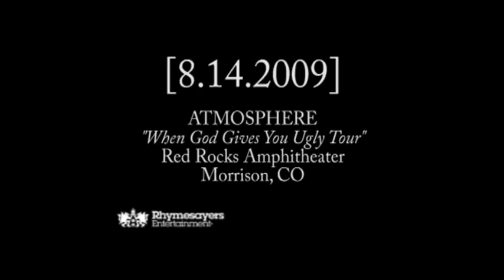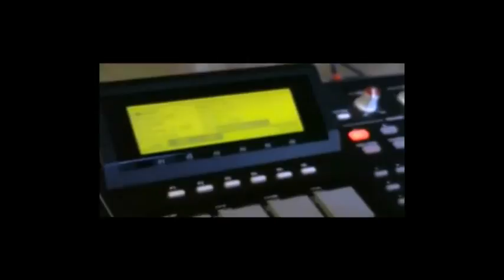Bombshelter TV - [8-7-09] - Ep 101 (2 of 2)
Welcome to the first of MANY episodes of "Bombshelter.tv". If you found us here then first let us thank you for the support. The idea behind this web-based show is taking our radioshow: "The Bombshelter" into the 21st Century.  Aside from adding videos to the mix also expect tons of hip-hop related treats & the occasional WTF moment

Video tracklist:

- The Grouch -- Breath
- Sapient -- My Grind is Tech
- Mos Def a fan of DOOM? (from frolab.com)
- MF DOOM -- Dead Bent
- Atmosphere -- Guarantees
- Apprentice -- Jilly Don't Cry